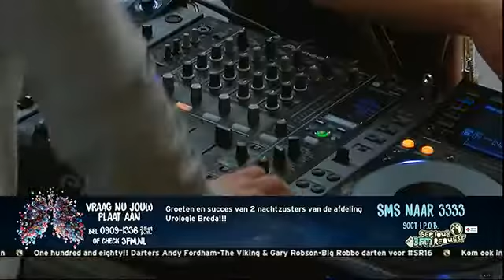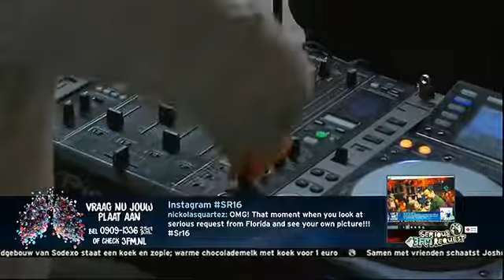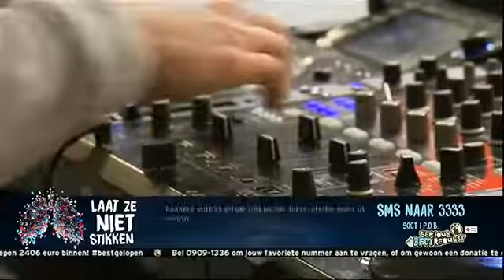Keljet liveset dec.2016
Keljet ft David Dam.